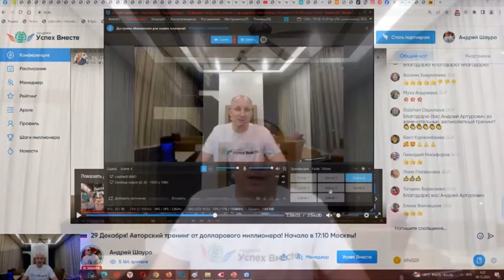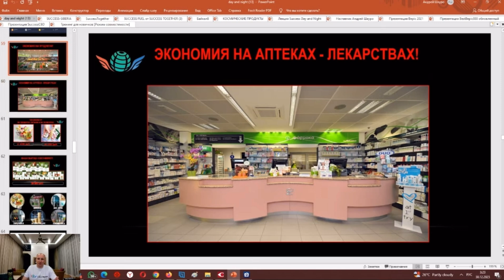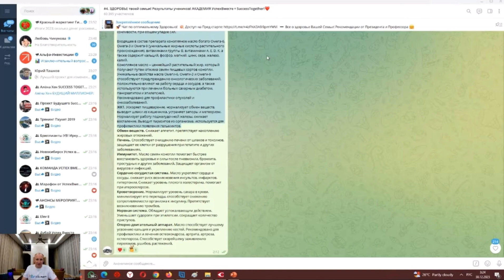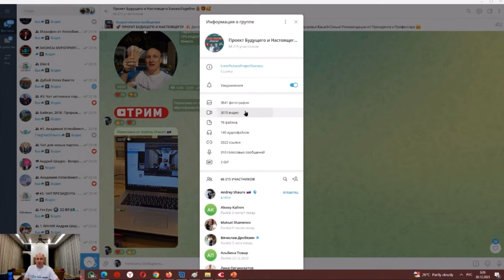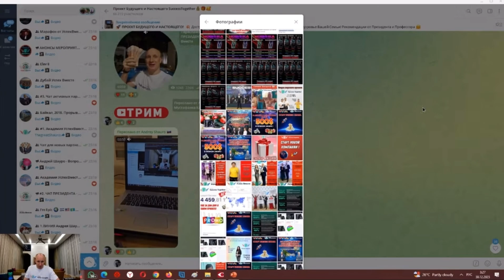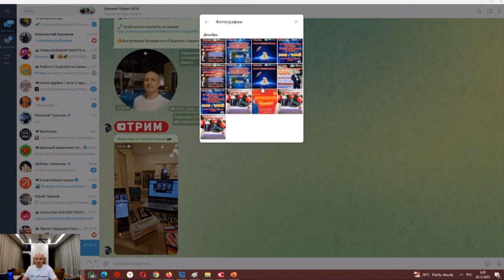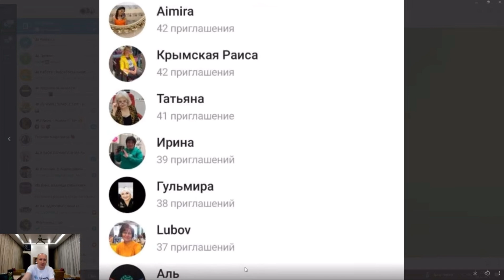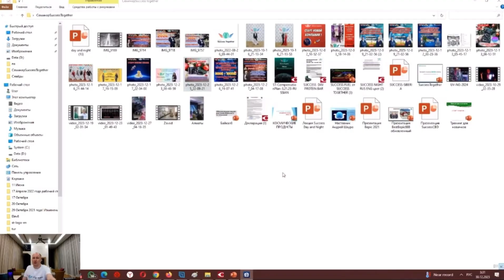💰 Розыгрыш денег! 🎁Подарки! 🚀 Обзор Проекта SuccessTogether! Доход от 1000$ до 1 000 000$.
💰Розыгрыш 500-1000$ состоится 4 Января! 👆
🎁 А также дарим в прямом эфире собственный интернет магазин каждому!
Задание:
👉 1.
Добавить каждые сутки по 15 человек в каждый чат! За четверо суток добавить 60 человек!

👉 2.
30 Декабря и 3-4 Января  прийти в 17:00 Москвы в прямой эфир и ваши друзья должны повторить Ваши действия!

👉 3.

Добавляйте в чат своих родных и друзей!
Они будут в полном восторге!

🚀 ПРОЕКТ БУДУЩЕГО и Настоящего!

➖ Все о здоровье Вашей Семьи!
Рекомендации от Президента и Профессора 🤗

✅ Добавляйте друзей в чат! Изучайте и получайте подарки вместе 🎁

💸Президент дарит Франшизу! Доход от 1000$ до 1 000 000$. Запуск трех проектов!

🏅Встречу для Вас проведет сам Президент Академии УспехВместе!
Долларовый миллионер!
Сертифицированный тренер!
Подарит много подарков!
Даст тему как зарабатывать много денег в интернете и проведет
💸Розыгрыш 1000$ для тех кто в прямом эфире!
👍Заходите и приглашайте родных!

Наш главный сайт Успех Вместе!

😍 Акция для родных и друзей

👆 Добавиться самому и добавь своих партнеров и друзей:

Группа более 50000 человек:
1. Чат - 👉 Новая Компания и Магазин Success Together

2. Чат - 👉Новости от Команды

3. Чат - 👉Новости от Президента

4. Чат 👉для обратной связи! Вопросы - Ответы

6. Главная группа более 47000 человек

10. Чат 👉 Марафон Изменение Кода Судьбы Вашего рода
Люди которые прошли обучение уже зарабатывают!